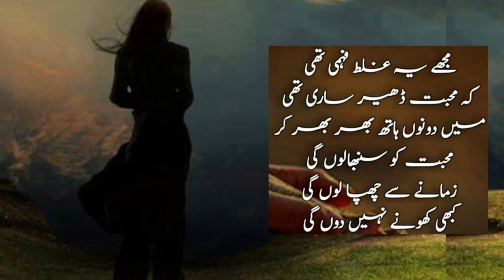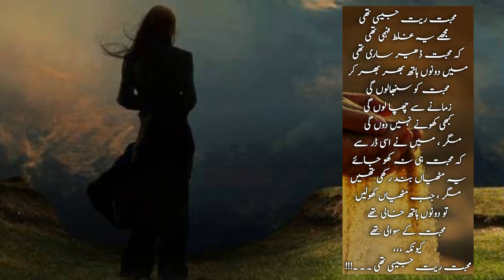Mohabbat Rait Jaisi Thi Sad Urdu Poetry | Udaas Urdu Shayari Status | Sad Urdu/Hindi Poetry Videos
Best Collection of Sad Urdu Poetry:

محبت ریت جیسی تھی
مجھے یہ غلط فہمی تھی
کہ محبت ڈھیر ساری تھی
میں دونو ہاتھ بھر بھر کے
محبت کو سمبھالونگی
زمانے سے چھپا لونگی
کبھی کھونے نہیں دونگی
مگر میں نے اسی ڈر سے
کہ محبت ہی نہ کھو جائے
یہ مٹھیاں بند رکھی تھیں
مگر جب مٹھیاں کھولی
تو دونو ہاتھ خالی تھے
کیوں کہ

Mohabbat rait jaisi thi
Mujhay yeh ghalat fehmi thi
Keh mohabbat dhair sari thi
Main dono haath bhar bhar kar
Mohabbat ko sambhalon gi
Zamanay se chup'pa loon gi
Kabhi khonay nahin doon gi
Magar , main ne isi darr se
Keh mohabbat hi na kho jaye
Yeh muthiyan band rakhi thein
Magar , jab muthiyaan kholi
To dono haath khaali thay
Mohabbat kay sawali thay
Kiyon keh.